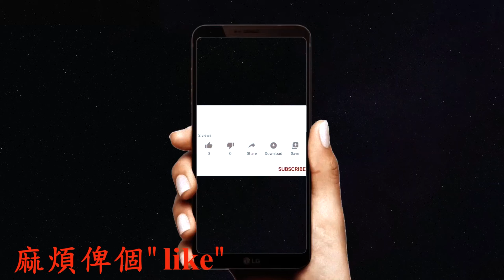2020獅子山下 - (航拍機2.7K, 匯出1440p-50p)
地點:黃大仙區樂富,多個角度影片及配樂融會
本片只係測試和練習航拍機,如有不足之處,請多多包涵,謝謝大家觀看!
大家剔入觀看, 分享和俾個"like", 謝謝!